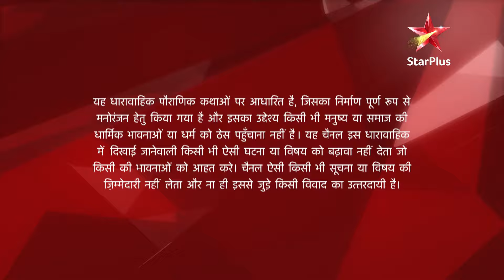सिया के राम - Season 1 | Episode 29 - Part 1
Mashahoor pauraanik katha ‘Ramayana’ par aadhaarit hai Siya ke Ram. Yeh kahani hai bhagwan Ram aur Devi Sita ke milan aur viyog ki. Raja Dasharatha, Rani Kaikeyi ke kehne par apne priy putra Ram ko bhej dete hai 14 saal ke vanvaas par. Unke saath chal pade unke chote bhai, Lakshman aur unki ardhangini, Sita. Issi dauraan,Lankapati, Raavan karte hai Devi Sita ka apharan.
Vaanar sena aur Hanuman ki madad se apni patni ko samman sahit ghar laate hain Shri Ram. Kai prayatna, shadiyantra aur yudh ke beech, Bhagwan Ram karte hain Raavan ka vadh aur dobara karte hain dharma ki sthapna. Ayodhyapati Ram aur Janak putri Sita ka pavitra prem ek misaal hai humare samaj ke liye.

Show Name : सिया के राम - Season 1